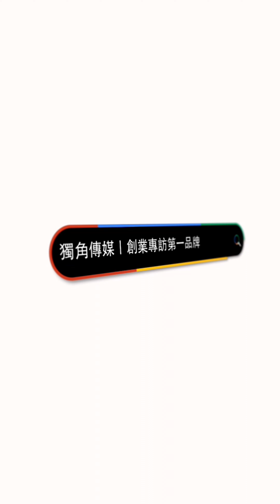創業之星 法蘭堤娜甜點工作室 | 創辦人 | 陳振嘉 先生